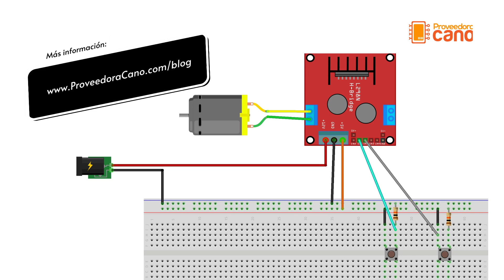🛠️ Control de motores DC (cambio de sentido giro) - L298N sin Arduino Proveedora Cano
Aprende a controlar un motor DC sin Arduino utilizando un módulo L298N

Al mantener presionado un interruptor, el motor girará en un sentiso, para cambiar de sentido de giro, solo debemos presionar el otro interruptor.

Material:
Motor dc X1
Módulo L298N X1
Interruptor De Botón 6x6x5mm X2
Resistencia 1/4W 10 kOhm X2
Broche para batería de 9V X2
Protoboard x 1
Cables varios

Te dejamos la liga para que aprendas mas acerca del módulo L298N con Arduino: